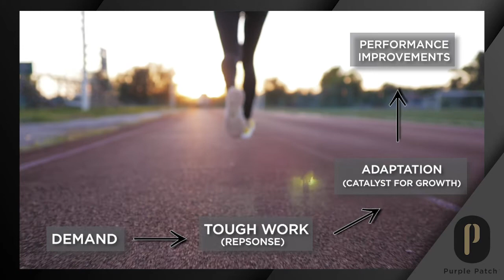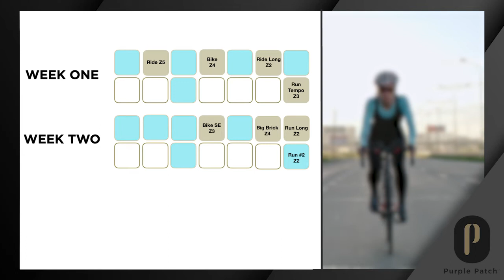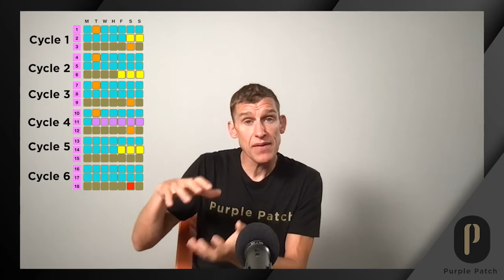Episode 225: Triathlon in a Time-Starved Life: IRONMAN & IM70.3 in 8-14hrs/week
COME TRAIN WITH PURPLE PATCH and get the plan, resources, and support you need to put the lessons from this podcast into action

For the time-starved athlete, the traditional approach to training for an Ironman or half ironman can sometimes feel like a part-time job. Some athletes struggle to meet the demands of programs built on a foundation of accumulated weekly training hours. They often come up short when attempting to balance the demands of life and sport.

Many athletes come away feeling as though the training is consuming their life, yet their race results are not reflecting their efforts or they are left trapped in a cycle of injuries.

Today Matt highlights the flaws in the traditional approach that so many athletes and coaches take when preparing for an IRONMAN and half IRONMAN, and offers a more pragmatic approach to setting sustainable training hours and realistic goals within the context of each athlete’s life.

In today's show you will learn 3 things:

Flaws in the system - Why the common or traditional approach doesn’t work for a time-starved triathlete.
(22:40) “For a time-starved athlete, I don't believe that weekly training hours can be a barometer of success in any way. We have to remember that life is not a spreadsheet."

(26:08) “So, we're first looking to integrate training into life. We've got to think about things in terms of the right training intensity for the athlete, and you have to ensure that success is not built around hours of accumulation. Instead, it's about specific training that you can weave consistently over several weeks."

The Optimization Challenge - An approach to building an effective and customized training program with reduced hours.
[36:25] Paint a Picture of Life - Where does training fit in?
[41:36] The Hierarchy of Training - Knowing when to show up
[46:25] Training Cycles - Layered long-term training
(35:55) “There are 24 hours in a day, we are committed to work, we are committed to family, and into that we need to integrate training."

Matt’s tips: Insights on plotting training opportunities for long rides and other training sessions for readiness.
[53:52]Training, Habits and Management

The purpose of today’s discussion is to try and add to the conversation of what it takes for a time-starved athlete to thrive and achieve personal success in both Ironman and half Ironman distance racing.

The hope is that you will apply these lessons to your own approach and develop a training methodology that not only maximizes your return on effort but allows you to enjoy the pursuit of your sporting goals without detracting from other aspects of your life.

Episode Timestamps

0:02-04:17 Introduction

4:25-7:53 Matt's News-ings

FREE Webinar - IRONMAN & IM70.3 in 8-14hrs/Week with FREE Roadmap PDF resources

7:54-The Meat and Potatoes - Ironman Performance in a Time-starved Life: IM in 10-14 hours a week, Half IM in 8-12

Join Bike Squad - Don’t just exercise and work out; learn to train with our structured online cycling program